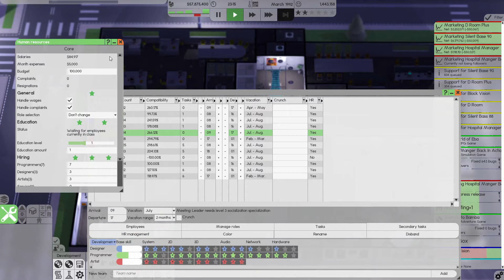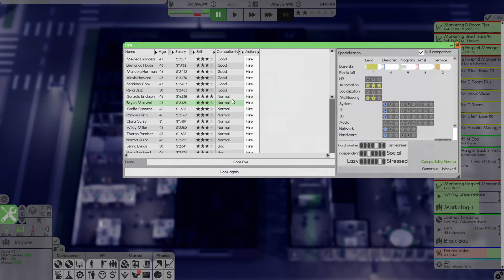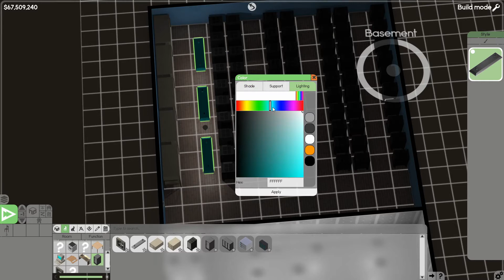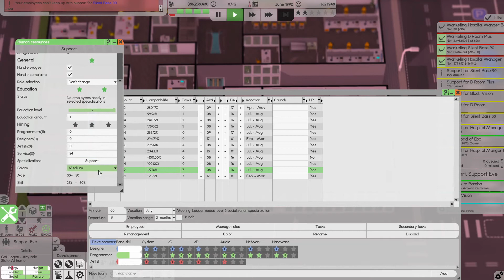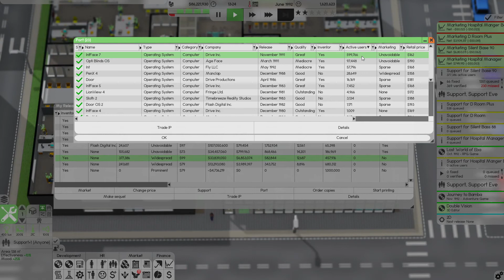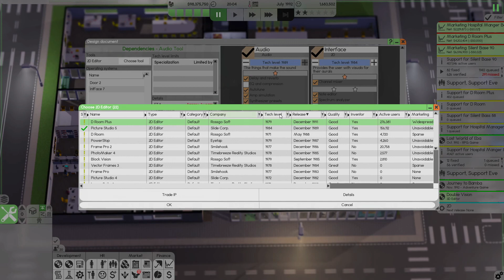Software Inc. Returns/Starting to Auto/S02 E11